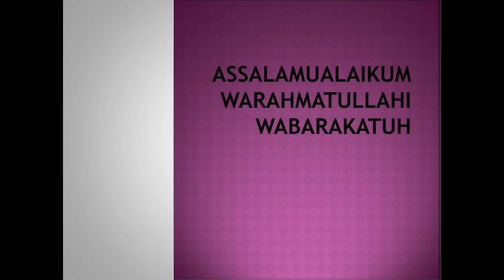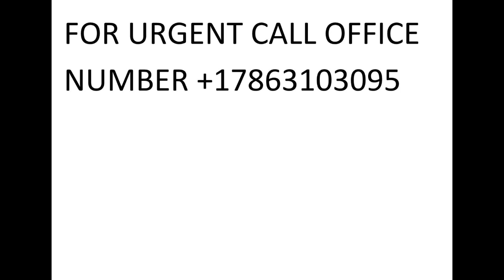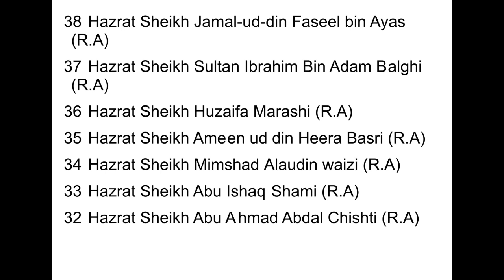Rishte Nikah Shadi Ki Rukawat Dur Hone Ka Asan Wazifa || Ya Fattahu || Dr. Mufti Muneer Ahmed Akhoon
From the Program Kashkol-e-Ma'arifat || 23rd August
2020